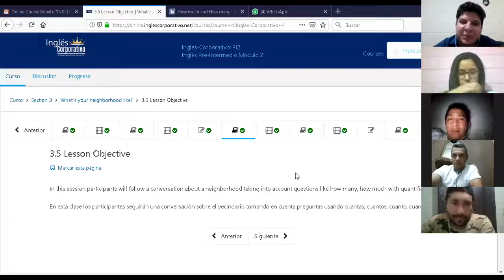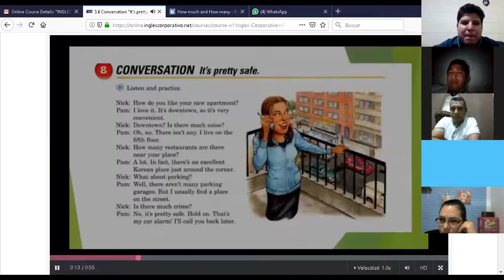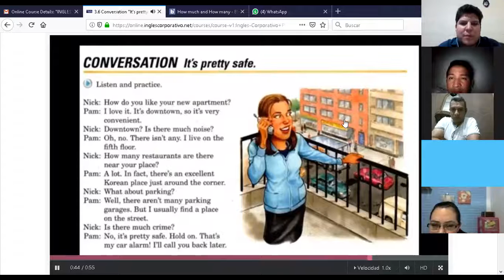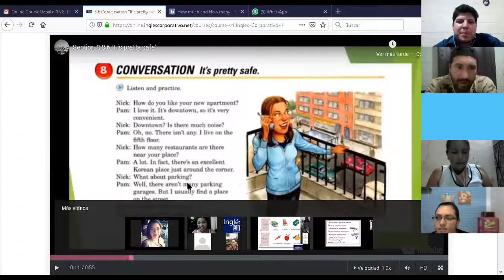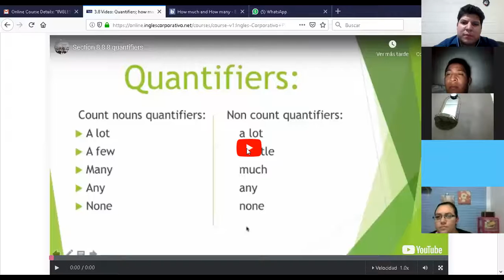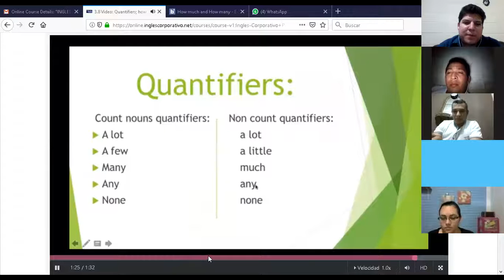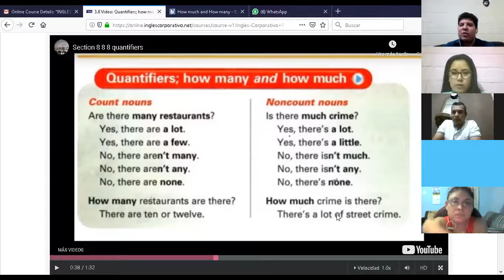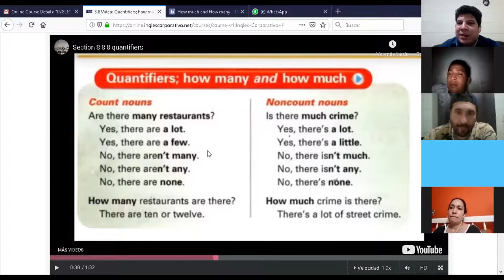Ingles Corporativo-Much and many.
Much and many. Group: PI 2 9-10 PM 10-22